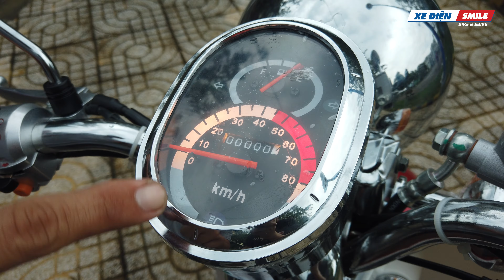Xe tay ga 50cc Hàn Quốc Halim - Liệu có tốt như quảng cáo? | Xe Điện Smile 0888.882.887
Tham gia ngay CỘNG ĐỒNG NÂNG CẤP XE ĐIỆN HÀNG ĐẦU VIỆT NAM

Nhóm dành cho người dùng xe điện với các tiêu chí:
✔️ TIP mua xe máy điện giá tốt hơn thị trường.
✔️ Chia sẻ, trao đổi kinh nghiệm nâng cấp xe với chi phí tối ưu, tránh mất tiền oan
✔️ Gặp gỡ, offline những anh em đam mê xe điện

⚜️ ADMIN KHOA SMILE HỖ TRỢ CÁC BẠN 24/7

Xe Điện Smile - Chuyên gia về xe điện!!
Smile Performance - dịch vụ nâng tầm xe điện.

Store 1: 285A Hậu Giang, P5 Q6 HCM.
Store 2: 897 Trường Chinh, Tân Phú HCM.

Xe Điện Smile mang đến cho khách hàng những sản phẩm tốt nhất với mong muốn đem lại giải pháp di chuyển an toàn hơn, tiết kiệm hơn và thân thiện với môi trường hơn.

5 LÝ DO BẠN NÊN CHỌN XE ĐIỆN SMILE
✨ Sản phẩm chính hãng, giá tốt hơn hãng (Giúp bạn mua hàng với mức chiết khấu tốt nhất)
✨ Chế độ bảo hành ngầu hơn hãng ( 2 kênh bảo hành: 1 từ hãng, 1 từ Smile)
✨ Nâng cấp xe điện với mức giá ưu đãi (Smile Performance là 1 nhánh của Xe Điện Smile mà ^^)
✨ Chế độ thu cũ đổi mới, ký gửi linh hoạt (call ngay a Khoa Smile để hỗ trợ bạn tốt nhất)
✨ Bán hàng có tâm và có tầm (chúng mình sử dụng, test chất lượng kỹ và làm clip, sau đó mới giới thiệu đến bạn, chúng mình mê xe điện, không chỉ kinh doanh vì tiền đâu ạ)

Nghía qua các kênh Social khác của Smile bạn nhé